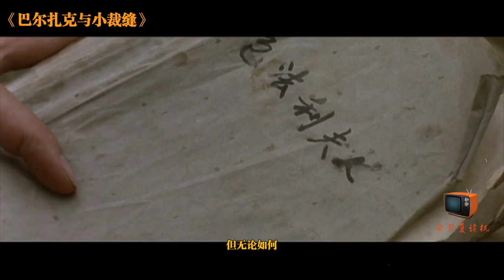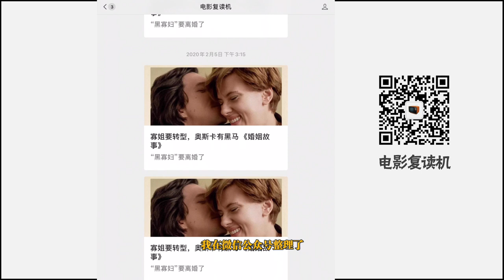爆冷佳片！两个知青爱上同一个山村少女，全片四川话对白《巴尔扎克与小裁缝》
看看这部坎城电影节开幕片《巴尔扎克与小裁缝》
全片采用四川话对白，这样的佳片不该被埋没
厂花和讯哥一开挂，刘烨就只是个弟弟
如果你觉得我做的不错